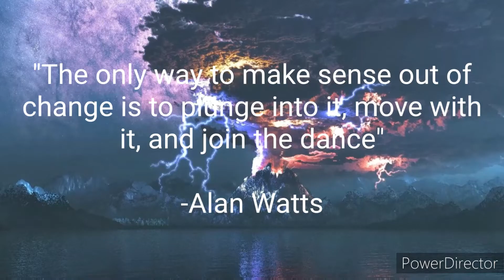ROOFTOP VIEWS (Manhattan, NY)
I live in NYC and more than often i find my way up terraces and the back elevators and stair cases. Such a thrill it is.